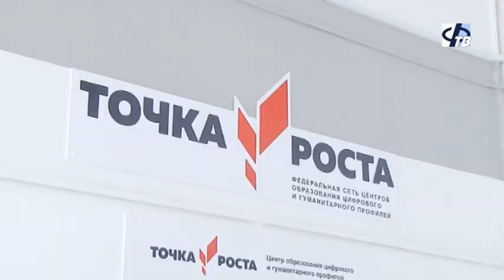Еженедельное совещание в районной администрации